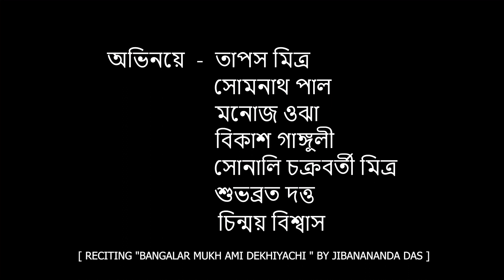SAMIKARAN by AMBAR RAY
SAMIKARAN
BY- AMBAR ROY
DIRECTOR- MANOJ OJHA

Gagan and Magan are two intimate friends in the village Chanpdani where Hindu and Muslim people live together happily. A retired government employee comes here from city and gradually becomes everyone's favourite "Jyatha". Jyatha helps every villager in their crisis. This is why Hindu- Muslim all the villagers love and obey him as their guardian.

Suddenly an incident happens in this quiet village and a religious turmoil starts in between so-called peace-loving Hindu-Muslim villagers. A Muslim villager Shawkat Mirdha's military son Hossein chases a hindu married woman Nayantara who is brutally tortured by her in-laws and tries to commit suicide on rail-track. Hossein saves her and slowly they both fall in love with each other. In the meantime, we get to know that the Hindu boy Magan and Hossein's sister Asmani love each other for a long time and Magan needs Jyatha's help in this matter. The rural society does not accept the pure love of these two different religions. Above all superstitions and fanatics, Hossein- Nayantara and Magan-Asmani's love is accepted by Jyatha. Jyatha goes against all the odds and wants to consummate their love as he believes that Humanity is the ultimate Religion, and this message should be conveyed to every villager of every religion. Thus, this drama ends with the reconciliation of human kind. Thus, this drama has a happy ending with the reconciliation of mankind.

END